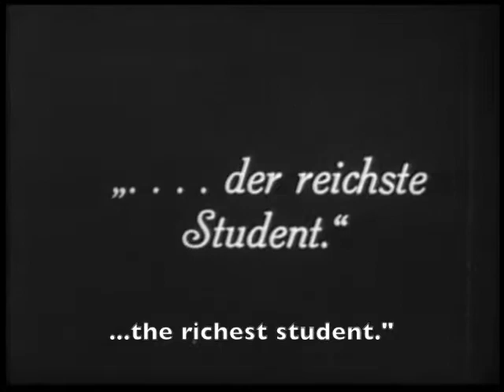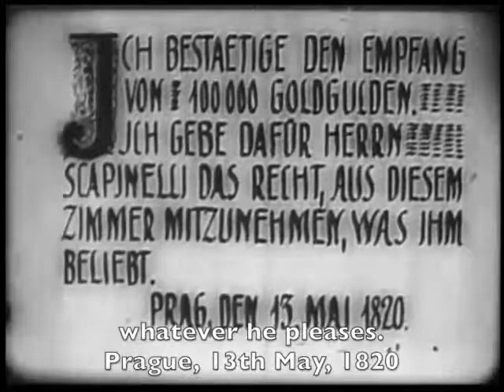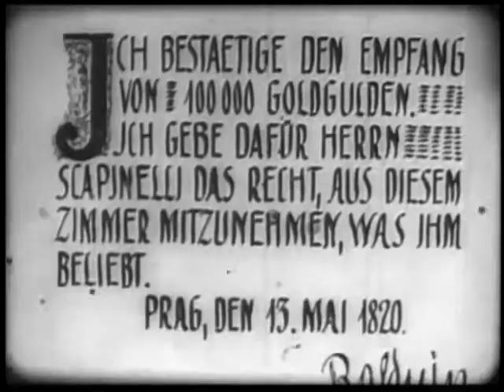Student of Prague (1913) (excerpt)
German Silent Horror film from 1913. Original fully orchestrated score
completed in 2014 by Chris Congdon for Grapevine Video. Uses Vienna
Symphonic Library, Logic Pro X, Adobe Premiere 12, Final Cut Pro X.

Baldwin sells his soul to the devil for riches. This never ends well.